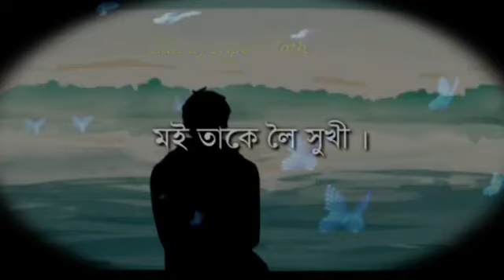Heart❣touching whatsapp status/sad status for love 💖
Edit-nipun nath
Directed-anisur Khan